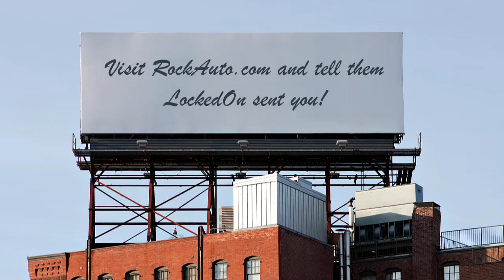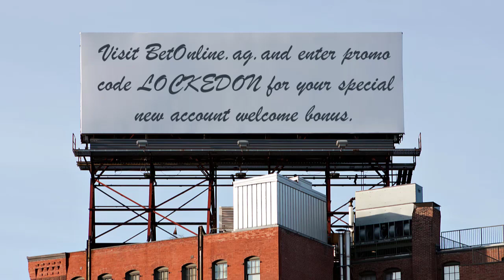The State of the New York Giants | Locked On Giants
We're about halfway through summer training camp, so let's take a quick temperature check of where the New York Giants stand. Special guest Ed Valentine of Big Blue View joins the program to discuss.

Thumbnail photo by Kevin R. Wexler-NorthJersey.com via Imagn Content Services, LLC

Other photos by Vincent Carchietta-USA TODAY Sports

Built Bar: Indulging in a low-calorie, low carb treat has never tasted better.

StatHero, the FIRST Ever Daily Fantasy Sportsbook that gives the PLAYER the ADVANTAGE. Go to StatHero.com/LockedOn for 300% back on your first play.

Whether you’re a new Giants fan or someone who has followed the team for decades, there’s sure to be a story or two you’ll enjoy reliving in The Big 50: The Men and Moments That Made the New York Giants, a new book by LockedOn Giants host and longtime Giants beat writer Patricia Traina, available on Amazon, Barnes and Noble, and other fine retail stores offering books.